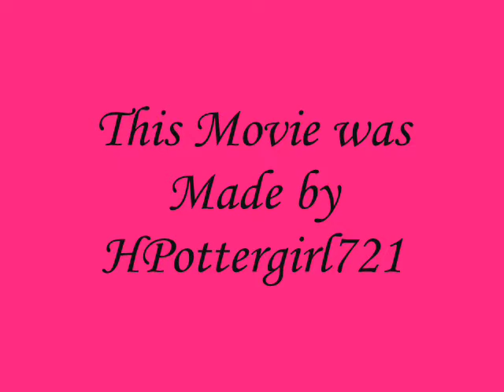Fun With The HP Boys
Funny moments with the boys from Harry Potter and the Goblet of Fire.